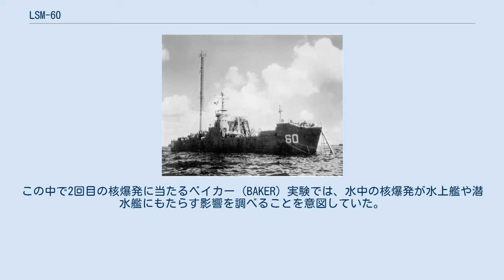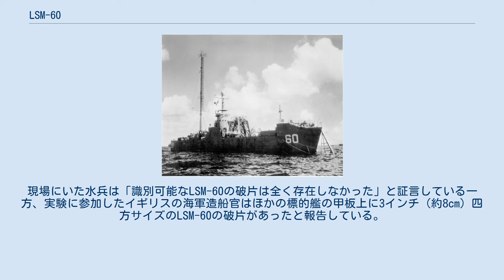LSM-60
LSM-1級中型揚陸艦
核実験に向けた改造後の艦影 LSM-60 (USS LSM-60) とは、第二次世界大戦期にアメリカ海軍が運用していた揚陸艦。
中型揚陸艦 (LSM) の一隻で、LSM-1級中型揚陸艦に分類される。
この船はクロスロード作戦のベイカー実験で原子爆弾を海中に吊り下げることに利用され、史上初めて核兵器を展開した艦船となった。
 LSM-60は1944年7月7日に起工され、7月29日に進水した 。
 8月25日にアメリカ海軍予備役大尉の William W. Doar を艦長に迎えに就役した。
その後LSM-60は硫黄島の戦いに参加し、従軍星章を1つ受章した。
 クロスロード作戦ベイカー実験の空撮写真。
LSM-60はこの爆発によって破壊された。
 1946年、アメリカ合衆国は、艦船に対する核爆発の効果を測定する最初の核実験クロスロード作戦を行った。
この中で2回目の核爆発に当たるベイカー (BAKER) 実験では、水中の核爆発が水上艦や潜水艦にもたらす影響を調べることを意図していた。
 LSM-60は爆弾を海中へ吊るす任務に向け改造された。
貨物デッキに船体を貫通する縦穴が設けられ、核爆弾を海中に降ろすためのデリックと、起爆信号を受信するアンテナも設置された。
1946年7月25日、マーシャル諸島ビキニ環礁で核爆弾を収めた水密ケースがLSM-60から90フィート（約30メートル）の水深に吊り下げられた。
この爆弾は「ファットマン」型として知られる Mk.3A 核爆弾で、"Helen of Bikini" という愛称が付けられていた。
現地時刻の8時35分、爆弾は起爆され、LSM-60と他の8つの標的艦を破壊した 。
現場にいた水兵は「識別可能なLSM-60の破片は全く存在しなかった」と証言している一方、実験に参加したイギリスの海軍造船官はほかの標的艦の甲板上に3インチ（約8cm）四方サイズのLSM-60の破片があったと報告している。